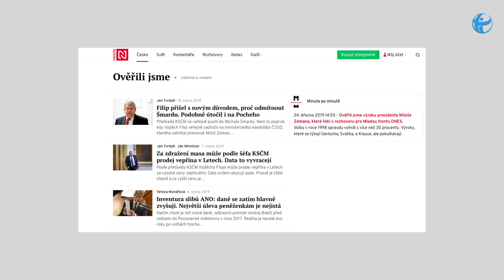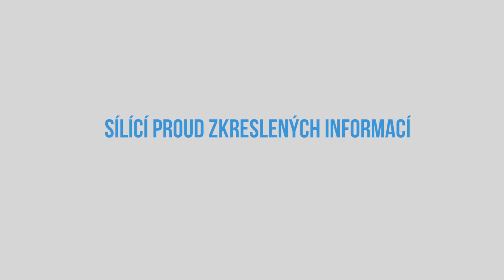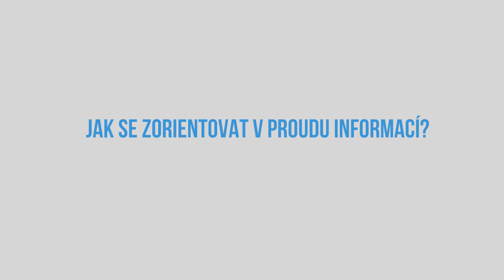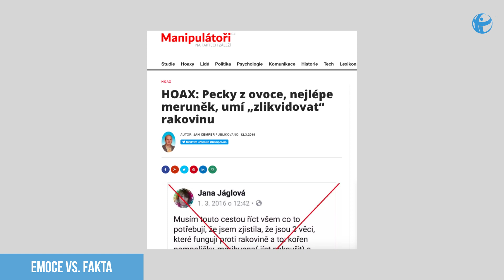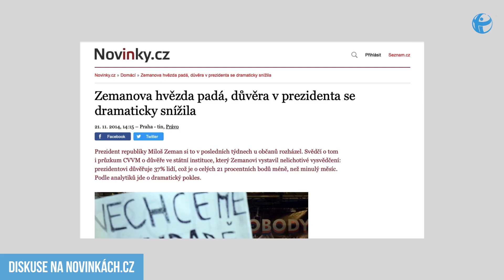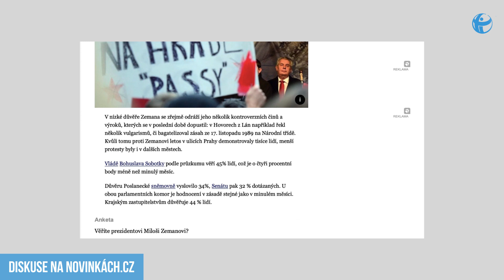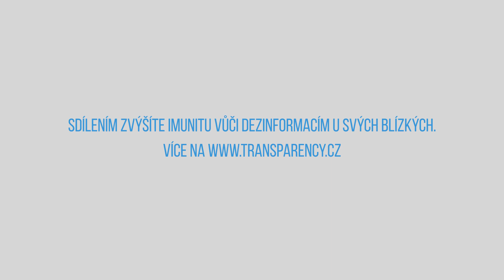Jan Tvrdoň - Jak je důležité míti fact-checking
JAK JE DŮLEŽITÉ MÍTI FACT-CHECKING

Seriál "Dezinformační imunologie Transparency International"
Mluvčí: Jan Tvrdoň (Demagog.cz, Deník N)
Téma: Proč a jak ověřovat pravdivost mediálních tvrzení

DŮLEŽITOST FACT-CHECKINGU
Zatímco dříve média informace ověřovala a filtrovala za nás, dnes jsme my sami médiem vysílání informací i dezinformací do mediálního prostoru. Proto význam ověřování pravdivosti informací ještě stoupl.

SÍLÍCÍ PROUD INFORMACÍ A VÝROKŮ
Oběh dezinformací v takto složitém prostředí se zvýšil. I média selhávají v ověřování svých informací: je to časově, lidsky a finančně náročné.

ORIENTACE V PROUDU INFORMACÍ
Proto je na místě obezřetnost – u každé informace, kterou se dozvídáme.

EMOCE vs. FAKTA
Emocemi prosycená zpráva je v mediálním toku obvykle úspěšnější: šíří se více a déle. Bez ohledu na svou faktickou správnost.

JÁDRO INFORMACE
Fact-checking se zaměřuje na ověřování pravdivosti informačního jádra, a nechává stranou názorové podání. Názor si totiž každý máme utvořit sami. Právě na základě pečlivě ověřené informace.

PŘÍKLAD: DISKUSE NA NOVINKÁCH.CZ
Za výjimečných okolností se právě názory stanou předmětem tvrzení. Jednou bylo třeba ověřit názorovou převahu diskutérů na Novinkách, neboť právě k ní referoval politiky jako k faktu. Tvrdil, že názor diskutérů na Novinkách.cz podporuje jeho tezi. Ukázalo se, že mluvil nepravdu. Názory na danou věc na Novinkách byly roztříštěné.

FACT-CHECKING JAKO FILTR
Fact-checking ve zprávách může účinně bránit manipulacím s naším rozhodováním.

TIPY NA TŘÍDĚNÍ INFORMACÍ
Vybírejte si média podle jejich nestrannosti a objektivnosti, podle toho, zda soustavně uvádějí zdroje. Soustřeďte se také na žánr, jaký čtete: jde o zprávu nebo o názorový komentář?

ZÁVĚR: ZPĚT K FAKTŮM
V dnešní době přeplněné různorodými informacemi různorodé kvality je zásadní vrátit do centra debaty ověřené informace.

PODĚKOVÁNÍ ZA PODPORU
Seriál vznikl díky podpoře Velvyslanectví USA v Praze v rámci projektu Immune a díky grantu T-Mobile Pomáháme, v rámci projektu Immune Enhanced.